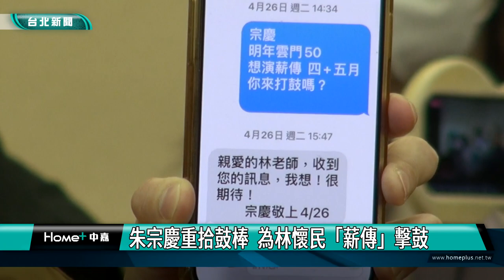朱宗慶 林懷民|雲門 薪傳|朱宗慶重拾鼓棒 為林懷民「薪傳」擊鼓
今年是雲門舞集50周年，4月起將重演創辦人林懷民的傳奇舞作《薪傳》，因為林懷民的一通電話，6年沒有上台演出的朱宗慶打擊樂團創辦人朱宗慶立刻允諾，將為雲門50「薪傳」演出重拾鼓棒。
用盡全身力量奮力一擊，六年沒上台演出的朱宗慶，這次將為《薪傳》重拾鼓棒，今年是雲門舞集50周年，4月起將重演創辦人林懷民的傳奇舞作《薪傳》，因為林懷民的一通電話，兩人重啟合作契機。

朱宗慶表示在1985年首度參與「薪傳」赴美巡演，自此開啟與雲門的多次合作，最後一次是20年前公演。林懷民則表示很高興這次雲門第8代舞者，能夠和朱團不同世代的團員攜手拚搏。而朱宗慶打擊樂團在聖誕節不幸遭逢火災，但相信鼓聲會帶來力量，傳遞勇敢與希望。

雲門50 林懷民「薪傳」，將於4月21日到6月10日，在台北、台中、高雄、苗栗、嘉義、台東巡迴演出，將帶給觀眾震撼又療癒人心的絕世經典。